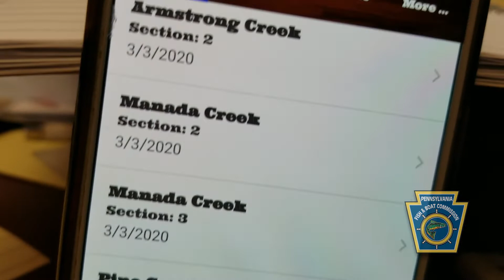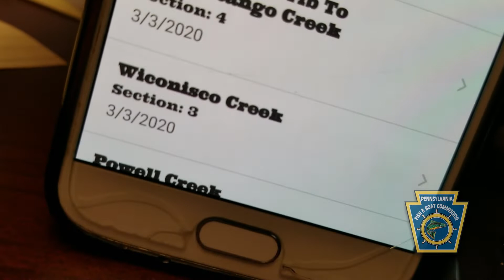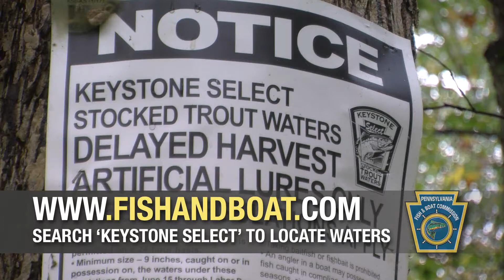Dauphin County Commissioners at the Great American Outdoor Show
Dauphin County Commissioners Mike Pries and Jeff Haste have a conversation with Pennsylvania Fish and Boat Commission Executive Director Tim Schaeffer. Topics include the upcoming 2020 trout season, trout stocking, and the Susquehanna River Smallmouth Bass population.